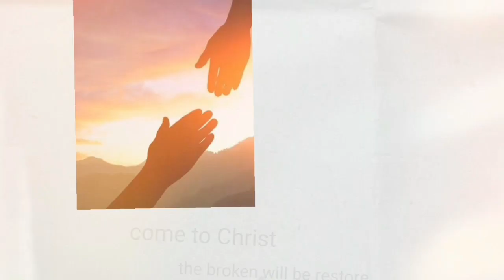"Who can fully understand Jesus" by Bishop Mari Immanuel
Jesus is Lord. Who can know Him?

@Bishop Mari Immanuel sharing about Jesus to the Church and motivating them to encourage on focusing to Jesus, not on problems. proclaiming and declaring Jesus as Lord because He is Lord

yes we care Let's SHARE Gospel

Jesus Christ loves and care care for our salvation and therefore He died on the Cross, rose again After three days and saves us from our sins. We shall live as He live. yesWEcare so Let's SHARE Gospel and spread the Good News and help others to grow in Christ.

1》 This video has no negative impact on anyone.
2》This video is also used for Teaching/Motivational purposes.
3》This video is Transformative in Nature.
4》 I ONLY used bits and pieces of videos and photos to get the point across where Necessary.

We believe in Truth and Spirit and serve accordingly.

yesWEcare so, Let's SHARE Gospel before darkness comes.